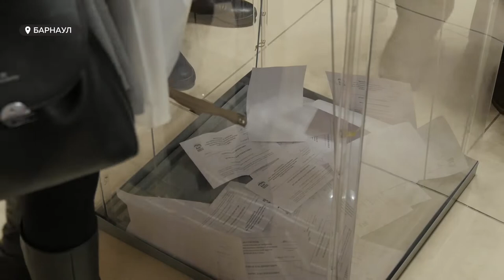Вячеслав Франк избран руководителем городского отделения «Единой России»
Вячеслав Франк избран руководителем городского отделения «Единой России». Выборы прошли в рамках очередной отчетно-выборной конференции. Какие задачи перед барнаульскими единороссами ставит новый руководитель - расскажем в видеосюжете